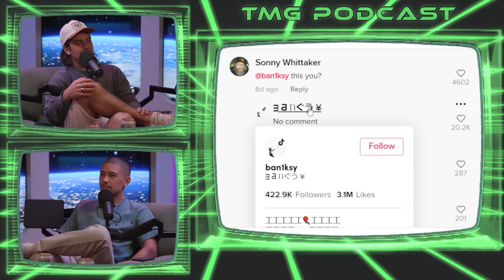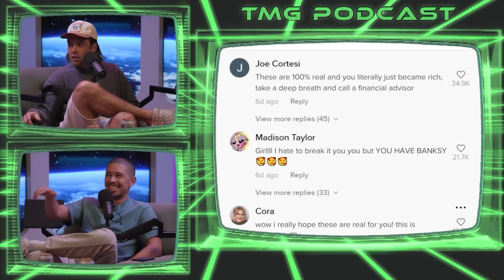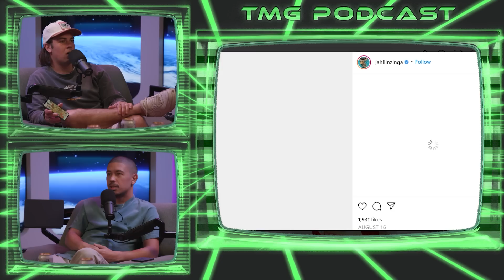Viral Banksy TikTok